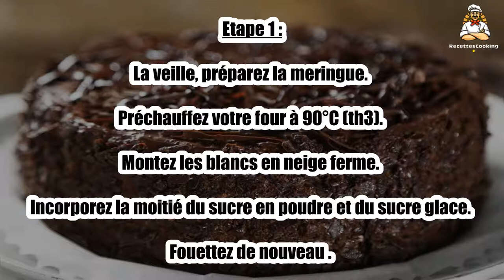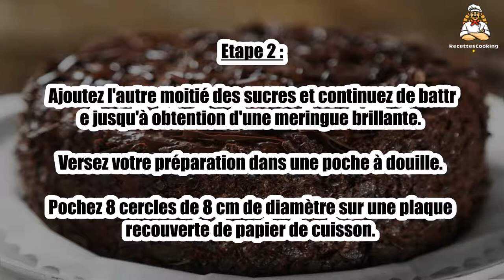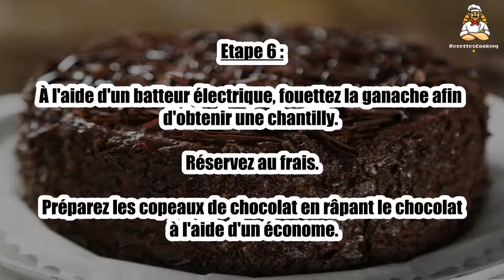Recette : Merveilleux au chocolat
Bonjour à tous, aujourd’hui recettescooking.com vous présente la recette suivante : Merveilleux au chocolat

TEMPS TOTAL : 130 min
Préparation : 40 min
Cuisson : 90 min

Ingrédients :

POUR LA MERINGUE :

2 blancs d’œufs
60 g de sucre en poudre
60 g de sucre glace

POUR LA GANACHE AU CHOCOLAT :

150 g de chocolat noir
15 cl de crème liquide entière

POUR LES COPEAU DE CHOCOLAT :

100g de chocolat noir

Etape 1 : La veille, préparez la meringue. Préchauffez votre four à 90°C (th3). Montez les blancs en neige ferme.

Incorporez la moitié du sucre en poudre et du sucre glace. Fouettez de nouveau .

Etape 2 : Ajoutez l'autre moitié des sucres et continuez de battre jusqu'à obtention d'une meringue brillante. Versez votre préparation dans une poche à douille.

Pochez 8 cercles de 8 cm de diamètre sur une plaque recouverte de papier de cuisson.

Etape 3 : Enfournez pendant 1 h 30. Laissez les disques de meringue refroidir dans le four.

Le lendemain, préparez la ganache. Versez le chocolat concassé et la crème liquide dans un saladier en métal supportant la chaleur.

Etape 4 : Placez le tout sur une casserole remplie d’eau et mettez sur le feu.

Faites fondre doucement au bain-marie en mélangeant de temps en temps.

Etape 5 : Lorsque le chocolat est bien lisse, retirez du feu. Versez la préparation dans un saladier bien froid.

Filmez et placez 4 heures au frais.

Etape 6 : À l'aide d'un batteur électrique, fouettez la ganache afin d'obtenir une chantilly. Réservez au frais.

Préparez les copeaux de chocolat en râpant le chocolat à l'aide d'un économe.

Etape 7 : Procédez au montage des merveilleux. Déposez un disque de meringue.

Recouvrez de ganache et disposez un second disque de meringue dessus.

Etape 8 : Recouvrez l'ensemble de ganache au chocolat. Parsemez le tout de copeaux de chocolat.

Placez 1 heure au frais. Sortez les merveilleux juste avant de les déguster.